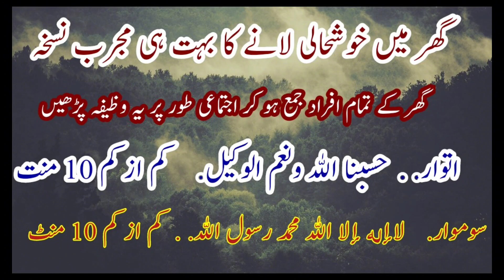گھر میں خوشحالی لانے کا وظیفہ Uma bolsa para trazer prosperidade ao lar/stipend to bring to the home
گھر میں خوشحالی لانے کا وظیفہ
 Uma bolsa para trazer prosperidade ao lar
stipend to bring to the home
घर में समृद्धि लाने के लिए वजीफा